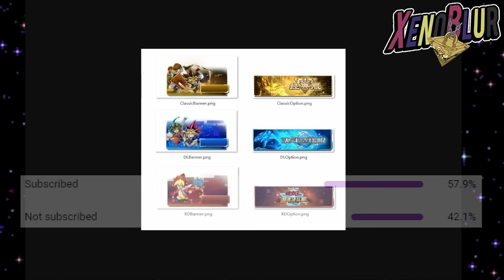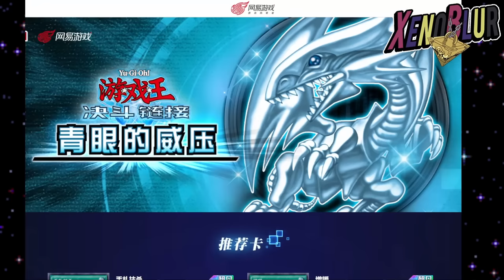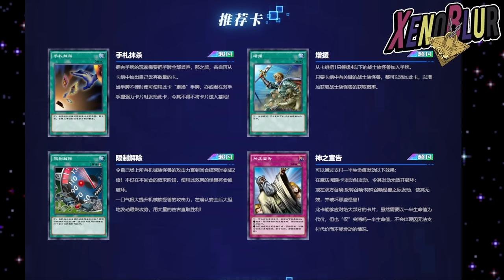CAMBIAR ORO POR GEMAS!? EL NUEVO JUEGO de DUEL LINKS CHINO LO TIENE TODO!!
Nuevo juego de Duel Links en la versión china tiene TODO lo que alguna vez quisimos!!